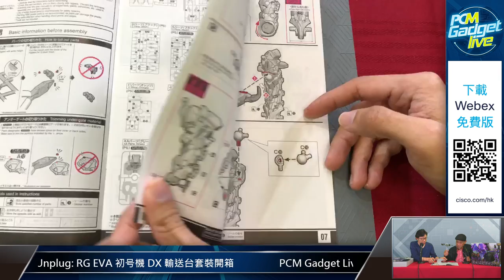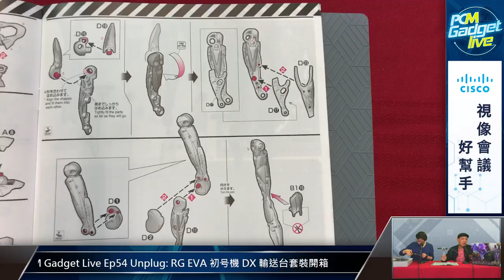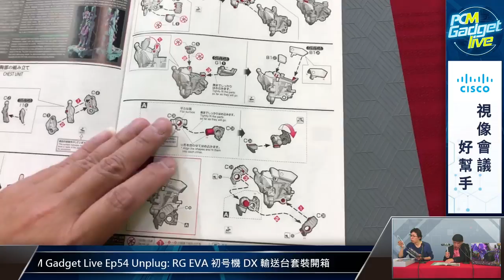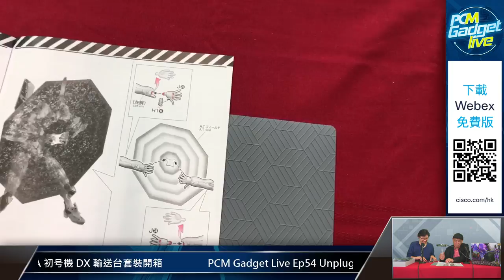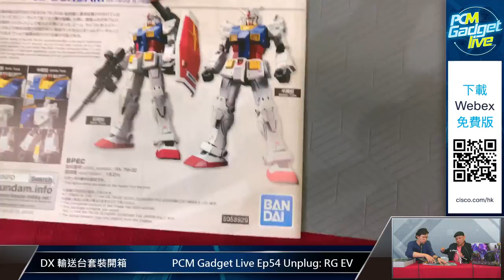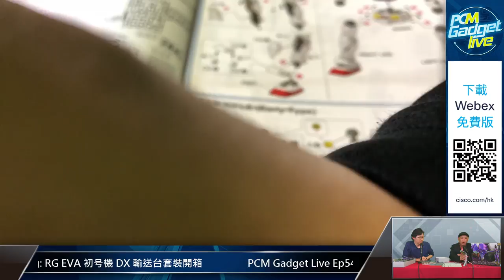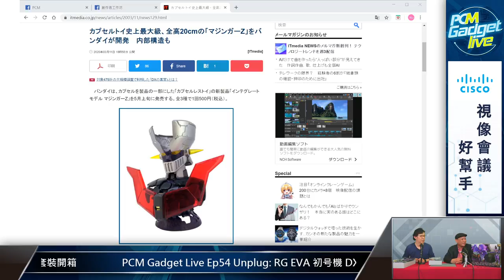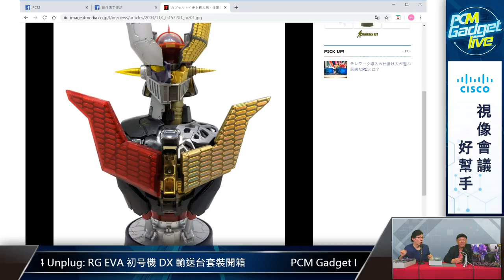PCM Gadget Live Ep54 Unplug: RG EVA 初号機 DX 輸送台套裝開箱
在肺炎疫情下，美國對歐洲封關，國際性展覽一個接一個取消。既然沒有甚麼好做，在家砌模型不失為一個好消遣。今集 PCM Gadget Live 實行 Unplug ，就找來最近推出的 RG 『新世紀福音戰士』初号機 DX 輸送台套裝開箱。